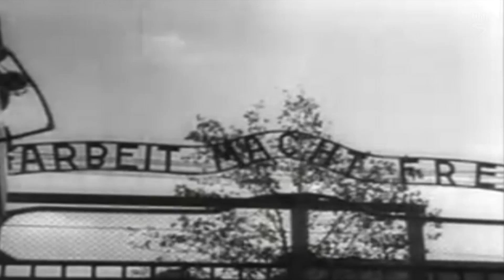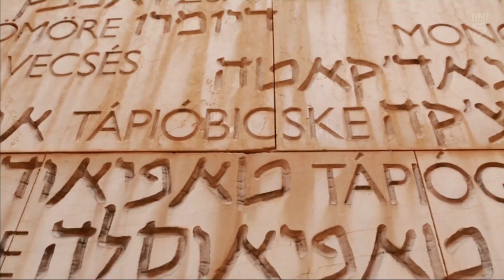¿Qué es el Holocausto? Parte 7/7: Perfeccionamiento del asesinato industrial (1942-1945)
¿Qué es el Holocausto? ¿Quiénes fueron sus víctimas? ¿Cuándo ocurrió? ¿Qué eran los guetos y porqué se establecieron? ¿Cómo evolucionó la "Solución Final"? El Dr. David Silberklang proporciona una respuesta introductoria, clara y concisa a estas complejas preguntas.

El Dr. David Silberklang es Historiador en Jefe y Editor de Yad Vashem Studies, en el Instituto Internacional para la Investigación del Holocausto en Yad Vashem

Parte 1: Introducción
Parte 2: El ascenso de los nazis al poder (1933)
Parte 3: Separación, exclusión y expulsión (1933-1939)
Parte 4: Guerra y expansión territorial (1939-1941)
Parte 5: "Operación Barbarrosa" - Comienzo del asesinato sistemático (1941)
Parte 6: La "Solución Final" se consolida (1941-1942)
Parte 7: Perfeccionamiento del asesinato industrial (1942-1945)
MÁS
Archival footage and photographs:
- Yad Vashem Museum Collection.
- The Netherlands Institute for Sound and Music (Beeld en Geluid).
Se han realizado todos los esfuerzos posibles para localizar a los dueños de los derechos de autor del material utilizado para obtener los permisos apropiados y otorgar las retribuciones correctas.